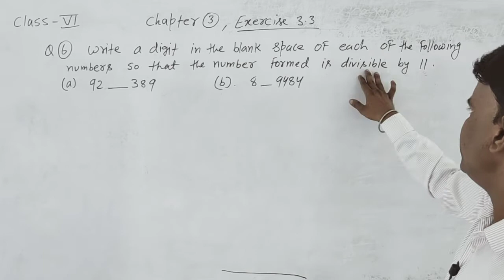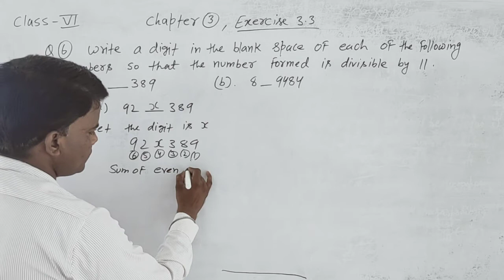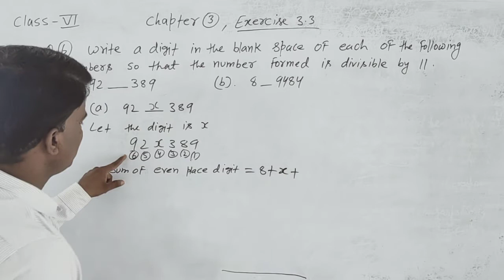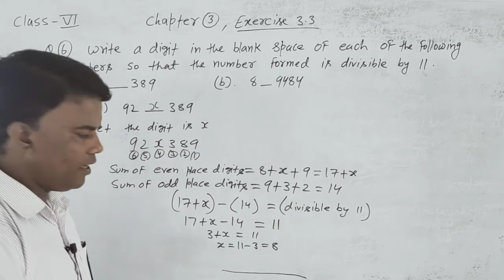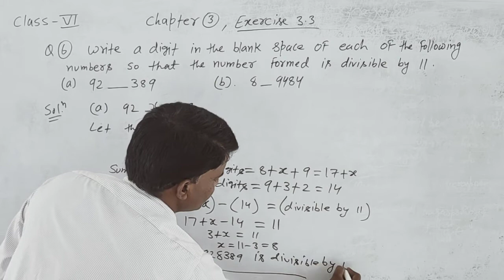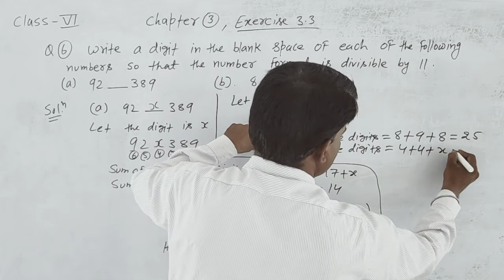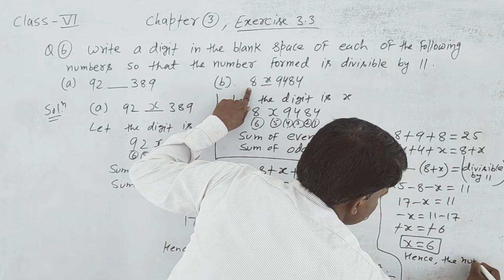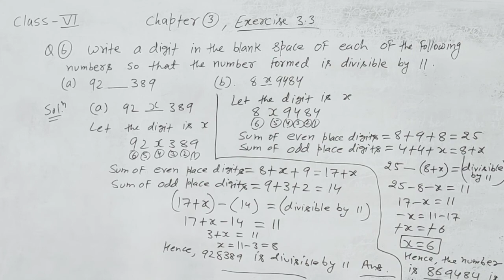class 6 exercise 3 3,Q6